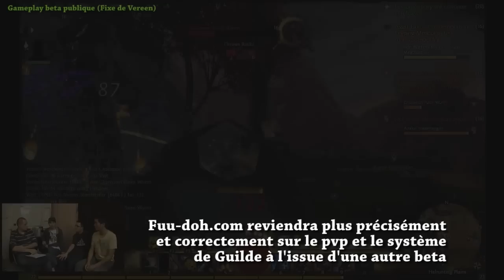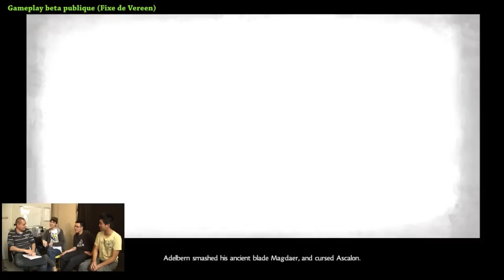Guild Wars 2 — MMOn avis sur la beta : Beta du 27-29 avril Partie 2/2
On retrouve Vereen, Kwan, Mercurs et Eox pour la suite du ressenti sur l'un des jeux les plus attendus de l'année.